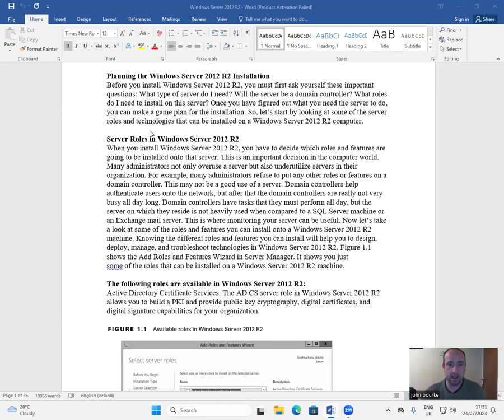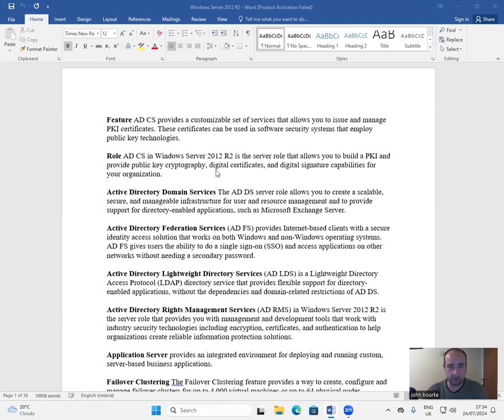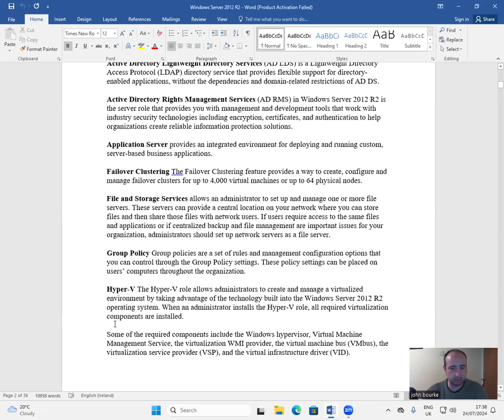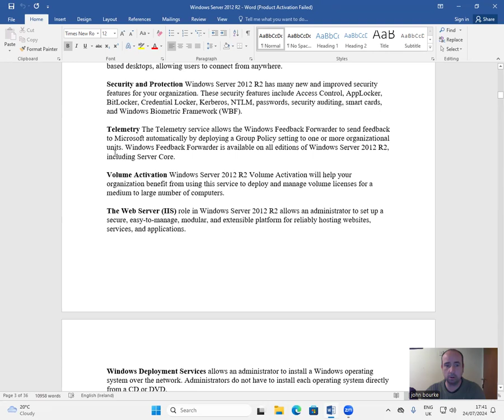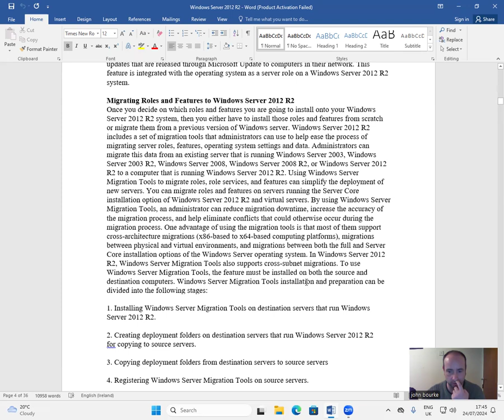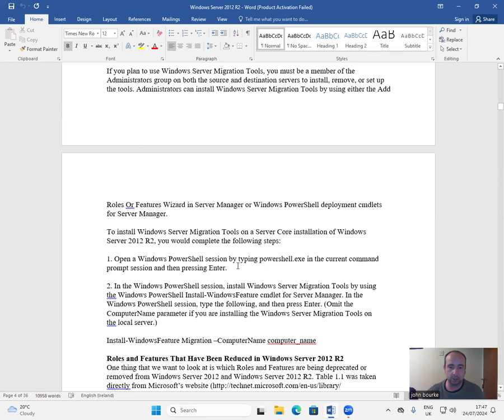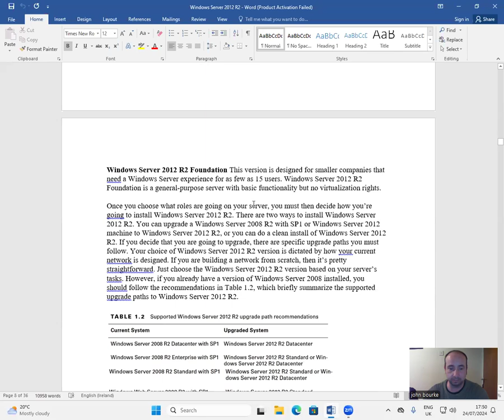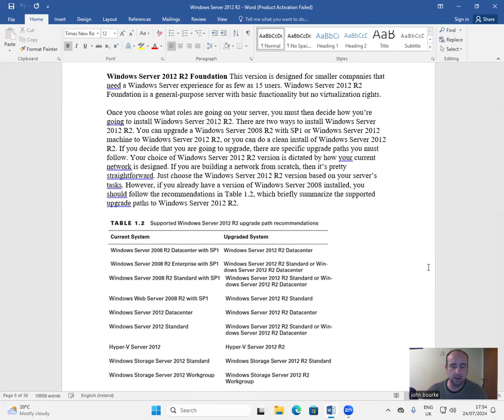Windows Server 2012 part 1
Planning the Windows Server 2012 R2 Installation
Server Roles in Windows Server 2012 R2
Feature AD CS
Role AD CS
Active Directory Domain Services
Active Directory Federation Services
Active Directory Lightweight Directory Services
Active Directory Rights Management Services
Application Server
Failover Clustering
File and Storage Services
Group Policy
Hyper-V
Networking
Network Load Balancing
Network Policy and Access Services
Print and Document Services
Remote Desktop Services
Security and Protection
Telemetry
Volume Activation
Web Server (IIS)
Windows Deployment Services
Windows Server Backup
Windows Server Update Services (WSUS)
Migrating Roles and Features to Windows Server 2012 R2
Deciding Which Windows Server 2012 R2 Versions to Use
Windows Server 2012 R2 Datacentre
Windows Server 2012 R2 Standard
Windows Server 2012 R2 Essentials
Windows Server 2012 R2 Foundation